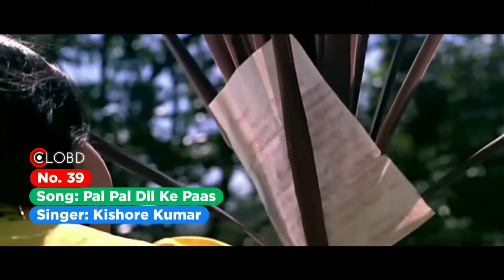Top 50 Romantic Songs | Bollywood Hindi Love Song | CLOBD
Fun Valentine's Day songs
Valentine songs list
Classic Valentine's Day songs
Valentine's Day Songs elementary school
Valentine's Day song lyrics
Valentines Day Songs for Preschool
Romantic songs for valentine's day country
Romantic songs for valentine's day album songs
Valentine Day song mp3 download
Upbeat Valentine's Day songs
Songs about Valentine's Day
Modern Valentine's songs
Romantic Love songs Hindi
Old romantic songs
Latest Romantic songs list
Top 50 hindi romantic songs 2020
Best Romantic Songs Hindi download
Latest Hindi Love Songs
Soft romantic Hindi songs
Top 100 Hindi Romantic Songs
Romantic songs list Hindi
Best romantic songs Hindi
Top 50 romantic songs of bollywood in hindi

• Provided info in this video

Dil Diyan Gallan Atif Aslam

Ban Ja Rani Guru Randhawa

Photo Song Karan Sehmbi

Pal Pal Dil Ke Paas - Title Track Arijit Singh, Parampara Thakur

Duniyaa Akhil, Dhvani Bhanushali

Phir Bhi Tumko Chaahunga Arijit Singh, Shashaa Tirupati

Agar Tum Saath Ho Alka Yagnik, Arijit Singh

Hawayein Arijit Singh Shah, Rukh Khan

Channa Mereya Arijit Singh

Tum Hi Ho Arijit Singh

Dhadak - Title Track Ajay Gogavale, Shreya Ghoshal

Ae Dil Hai Mushkil - Title Track Arijit Singh

Nazm Nazm Arko Unplugged Version

Enna Sona Arijit Singh

Bolna Arijit Singh, Asees Kaur

Humsafar Akhil Sachdeva, Mansheel Gujral

Sanam Re Arijit Singh

Aaj Se Teri Arijit Singh

Humdard Arijit Singh

Baarish Ash King, Shashaa Tirupati

Samjhawan Arijit Singh, Shreya Ghoshal

Raabta Hamsika, Arijit singh

Pehla Nasha Udit Narayan, Sadhana Sargam

Maana Ke Hum Yaar Nahin Sonu Nigam, Parineeti Chopra

Tujhe Dekha To Kumar Sanu, Lata Mangeshkar

Tujh Mein Rab Dikhta Hai Roop Kumar Rathod

Tu Hi Toh Jannat Meri - Tujh Mein Rab Dikhta Hai, Yaara Main Kya Karoon - Kaisi Hai Yeh Doori, Kaisi Majboori

Itni Si Baat Hain Arijit Singh, Antara Mitra

Moh Moh Ke Dhaage Papon, Monali Thakur

Tum Se Hi Mohit Chauhan

Suno Na Sangemarmar Arijit Singh

Jag Ghoomeya Rahat Fateh Ali Khan, Salman Khan

Saans Shreya Ghoshal, Mohit Chauhan

Mere Haath Mein Sonu Nigam, Sunidhi Chauhan, Amir Khan

Dheere Dhheere Se Meri Zindagi Mein Aana Kumar Sanu, Anuradha Paudwal, Yo Yo Honey Singh

Khuda Jaane KK, Shilpa Rao

Abhi Na Jao Chhod Kar hum dono Mohammad Rafi, Asha Bhosle

Humko Humise Chura Lo Lata Mangeshkar, Udit Narayan

Saibo Shreya Ghoshal, Tochi Raina - Lofi Version

Pal Pal Dil Ke Paas Kishore Kumar

Tumhe Apna Banane Ka Armaan Malik, Neeti Mohan

Zehnaseeb Chinmayi Sripaada, Shekhar Ravjiani

Kaabil Hoon Jubin Nautiyal, Palak Muchhal

Tu Chahiye Atif Aslam

Bawara Mann Jubin Nautiyal, Neeti Mohan

Ishq Mubarak Arijit Singh

Sawaar Loon Monali Thakur

Tere Bina A.R. Rahman, Chinmaye, Murtuza Khan, Qadir Khan

Humnava Papon

Ae Mere Humsafar Udit Narayan, Alka Yagnik

Valam Arijit Singh ,Priya Saraiya

Searching Keys...

Atif Aslam romantic songs
romantic hindi love songs
romantic songs hindi 2019
top 100 hindi love songs
Hindi romantic love songs 2023
retro romantic songs
top romantic bollywood songs
new romantic songs
best of arijit singh songs
romantic bollywood songs
romantic love songs 2023
hindi romantic love songs